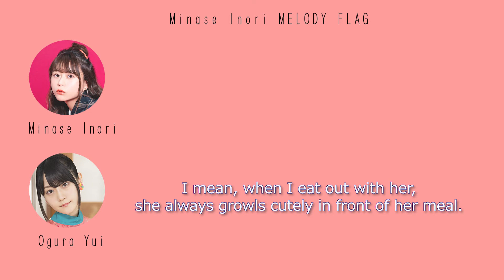Minase Inori can't stand people growl cutely in front of their food .feat Ogura Yui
Flying ChanRina and ChanYui soon probably.